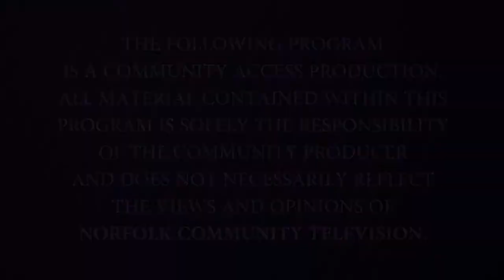The Bill Crane Sports Report - Episode 053: The All Star Special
Join Bill and Gary as they discuss some of the all-time All-Stars of our local teams!